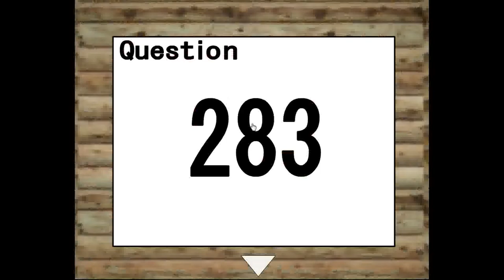Brain Escape 7 Walkthrough